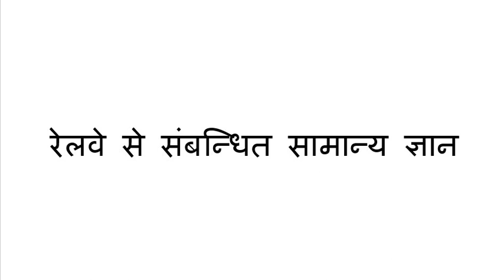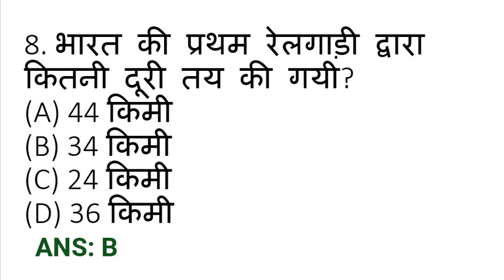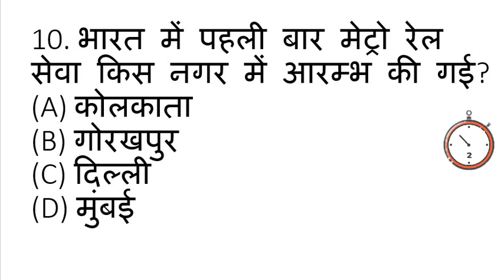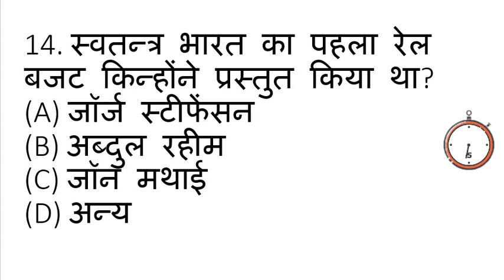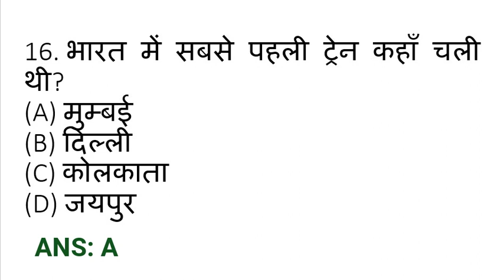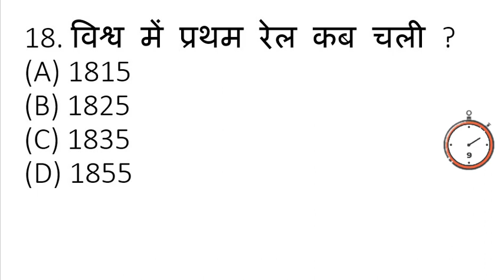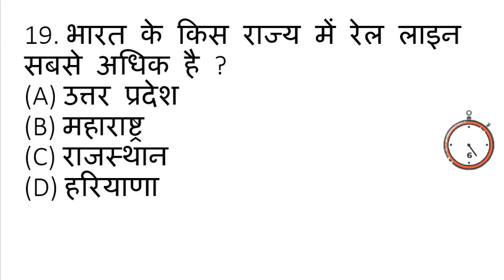practice session: Railway ke 20 questions for ntpc, ssc and all exam